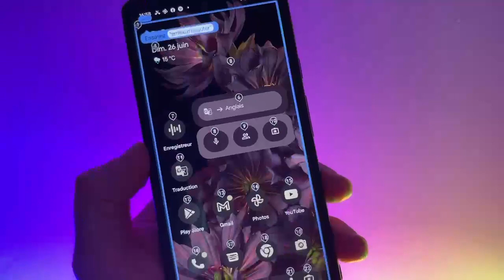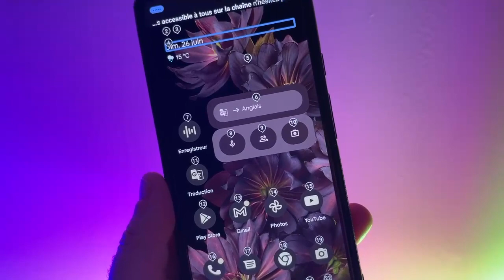Astuce Androïd : Contrôle Vocal Décrocher et Raccrocher avec votre voix Avec Voice Access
Astuce Android c'est toute nouvelle fonction va permettre aux personnes en situation de handicap moteur de pouvoir décrocher raccrocher vocalement leur smartphone sans avoir besoin de personne grâce a Voice Access les personnes à mobilité réduite vont pouvoir enfin découvrir le bonheur de décrocher et raccrocher seul plutôt cool non abonnez-vous pour plus d'astuces